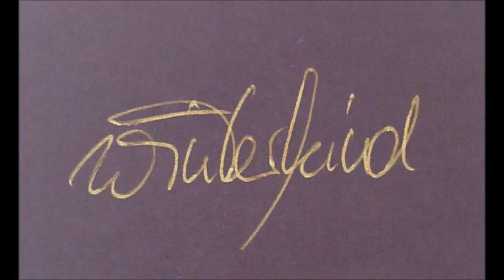Winterkind - Wolken Über Avalon I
-Avantgarde from Germany-